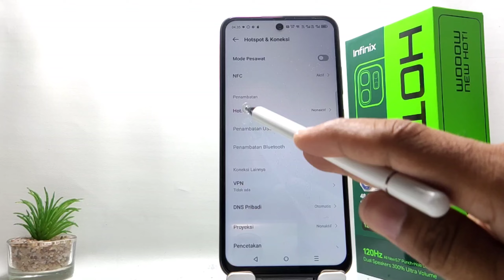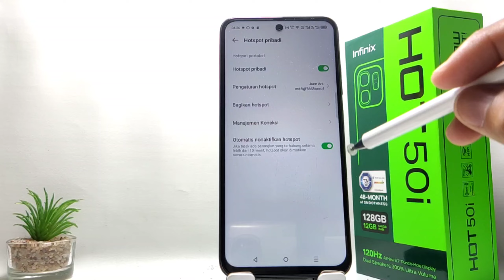Cara Mengaktifkan Hotspot Di HP Infinix Hot 50i